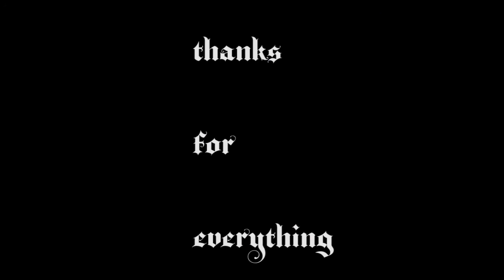Happy Birthday Mum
Friday, 20.sept.2013 is my mothers birthday. And this year we decided to do something different for her